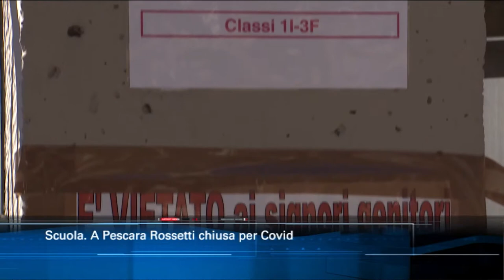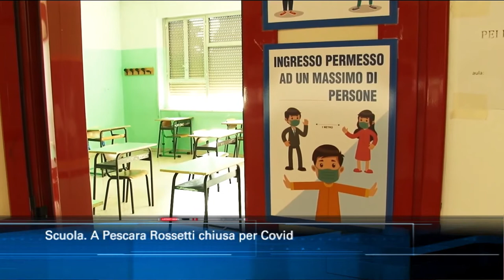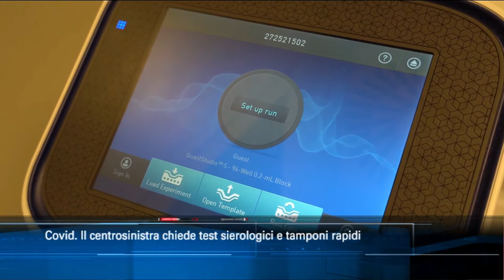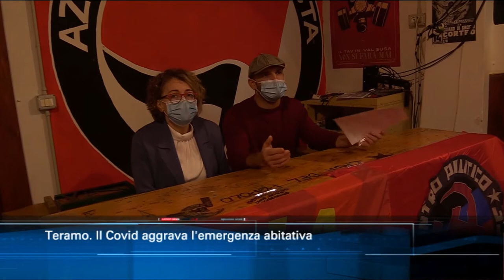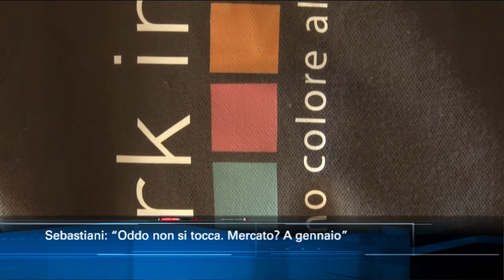TgSei edizione delle 14 di giovedì 22 ottobre 2020